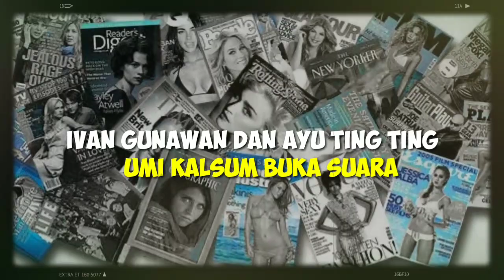IVAN GUNAWAN Dan AYU TING TING Mau Kawin Cocok? UMI KALSUM Buka Suara